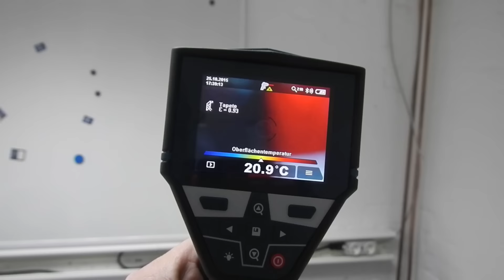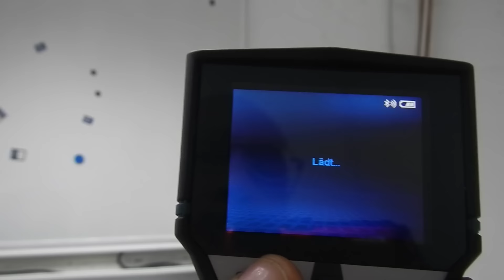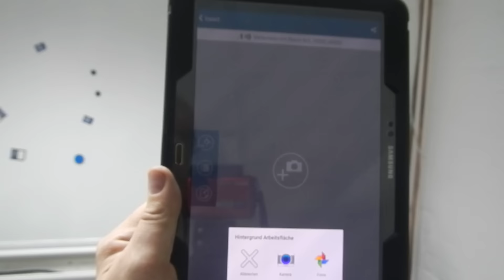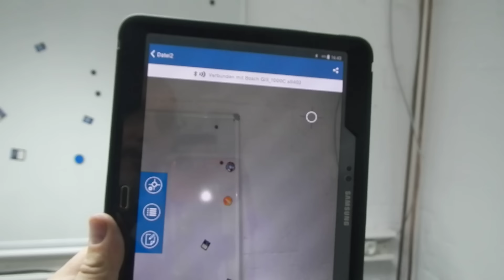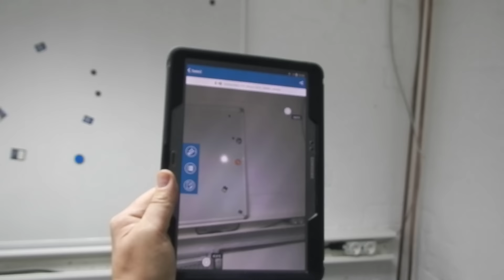Bosch GIS measure & document für GIS 1000 C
Kurzvorstellung der App für den Thermodetector  GIS 1000 C von Bosch.